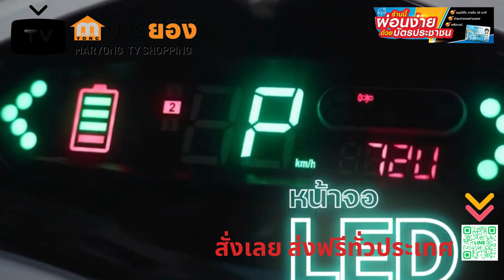MARYONG TV SHOPPING, มาร์ยอง ร่วมกับ L&P EV bike รุ่น GO GO-5 ใช้ชีวิตที่อิสระ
📍MARYONG  TV SHOPPING, มาร์ยอง ร่วมกับ L&P EV bike รุ่น GO GO-5   ใช้ชีวิตที่อิสระ Life Style ที่มีเอกลักษณ์, เริ่มต้นเพียง 2x,xxx บาท, ส่งฟรีถึงบ้าน
หรือ โทร เราจะมีแอดมินดูแล ตลอดเวลาคะ สั่งเลย ส่งฟรีทั่วประเทศ
ผ่อนสินค้าที่คุณต้องการได้ทันที...ที่ร้าน มาร์ยอง ใกล้บ้านคุณ
ร้านมาร์ยอง, คือคู่ค้า,ที่ช่วยให้คุณ, ทำความฝันให้เป็นจริง,! ไม่พลาดโอกาส,แห่งความพิเศษ,
มาที่ร้านมาร์ยอง, ใกล้บ้านคุณวันนี้, และ,เริ่มผ่อนสินค้า,ที่คุณต้องการ,ได้ทันที! 🛒✨
โปรดกดเพิ่มเพื่อน, กดติดตาม, กดไลค์, กดแชร์, เป็นกำลังใจให้เราด้วยน่ะ,
L&P EV bike รุ่น GO GO-5
EV Bike สไตด์ญี่ปุ่น ที่ Design ที่ทันสมัยในทุกมิติของรถ
GO GO-5  ของ L&P จะมาพร้อมกับ
1.Function ระบบหน้าจอ LED
2.ระบบไฟ LED  หน้าและหลัง LED ทันสมัย
3.ระบบส่งกำลังเกียร์ 3SPEED
4.ความเร็วสูงสุด 99 กิโลเมตรต่อชั่วโมง
5.ระยะทางสูงสุด 70 กิโลเมตร ต่อหนึ่งการชาร์จ
6. ในรุ่น GO GO-5  นี้ สีของรถมีให้เลือกทั้งหมด 5 สี
ทุก Function ที่ออกแบบ คำนึงถึงผู้ใช้งานจริง
สนใจสินค้า หรือคิดไม่ออกแนะนำ ไปที่ร้านมาร์ยอง,บริษัท มาร์ยอง จำกัด เป็นศูนย์รวมสรรพสินค้า, ครบครัน, เครื่องใช้, ในโรงงาน และสำนักงาน เครื่องมือช่าง, อุปกรณ์ไฟฟ้า, หลอดไฟ, สายไฟ, เครื่องใช้ไฟฟ้าในบ้าน, เครื่องใช้ไฟฟ้าโรงงาน, อุปกรณ์ห้องน้ำ, อุปกรณ์ประปา, ปั๊มน้ำ, เครื่องทำน้ำอุ่น,เฟอร์นิเจอร์, เก้าอี้, โต๊ะ, ตู้, สินค้าไอที, อุปกรณ์คอมพิวเตอร์, แกดเจท, เครื่องเสียง, ลำโพง, แบบ ครบวงจร,ร้านมาร์ยอง, เข้าร่วมโครงการสามารถซื้อสินค้าด้วยเงินดิจิทัล,รับบัตรประชารัฐ, รับแอพเป๋าตังค์, เป็นร้านธงฟ้า,
รถฟฟ้าราคาถูก,รถไฟฟ้าผ่อนได้,ต้องมาร์ยอง เป็นศูนย์จำหน่าย รถไฟฟ้า สามล้อไฟฟ้า แบบครบวงจร ศูนย์บริการ อะไหล่ ซ่อม ทดลองขับ และประกันอุบัติเหตุ
รถไฟฟ้าราคาถูก รถไฟฟ้าผ่อนได้ เงินสด-ผ่อน ต่างด้าวผ่อนได้เลย ต้องมาที่ร้าน มาร์ยอง มาร์ยอง ผ่อนได้ทุกอย่าง บัตรประชาชนใบเดียว ฟรีดาวน์* สามารถใช้เงินดิจิตัล ได้ทีร้านมาร์ยอง ได้ด้วย